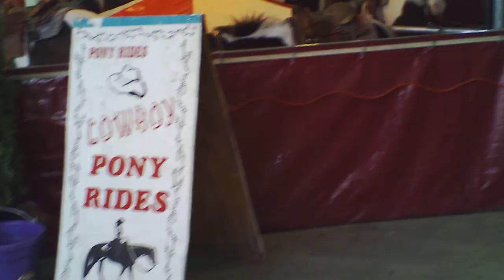Indoor Pony Rides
Indoor pony rides at the fair.